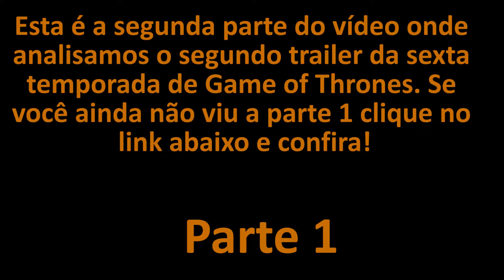Análise do segundo trailer da sexta temporada! | Destrinchando Game of Thrones #24.2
A sexta temporada de Game of Thrones estréia dia 24 de abril e antes disso a HBO revelou o segundo e último trailer da sexta temporada. Fizemos a análise do trailer, confira!